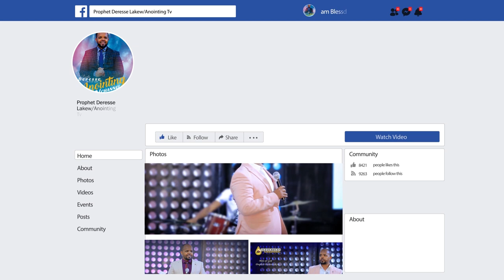የዳዊት ቅባት...|SHORT PREACHING||MAN OF GOD PROPHET DERESSE LAKEW